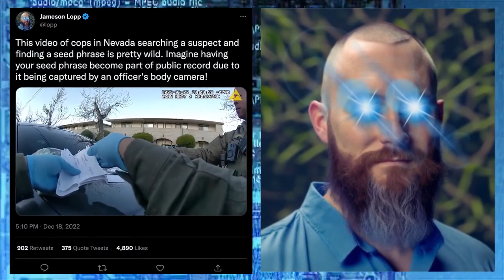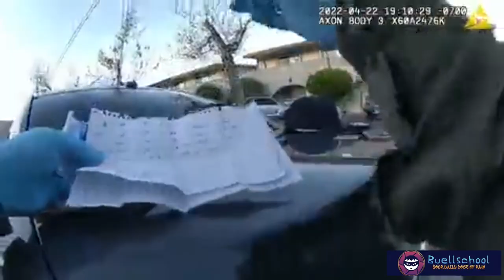Bodycam Footage Exposes Suspect's Crypto Wallet Seed Phrase in Nevada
In this shocking bodycam footage, a Nevada police officer inadvertently broadcasts a suspect's crypto wallet seed phrase during a routine vehicle search. Don't let this happen to you - learn how to safely store your seed phrase and protect your crypto assets. From hardware wallets to two-factor authentication, we've got you covered with the latest tips and tricks for secure crypto storage. Don't miss this eye-opening video on the risks of self-custody and the importance of following best practices for protecting your digital wealth.